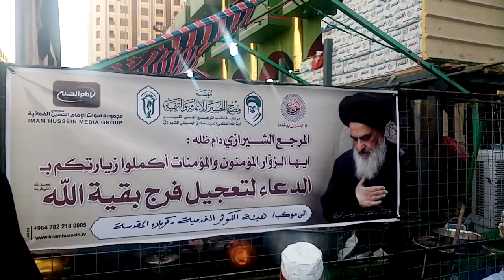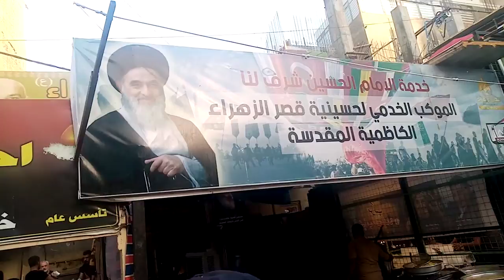ايام الأربعين سنة ١٤٤٢ كربلاء المقدسة